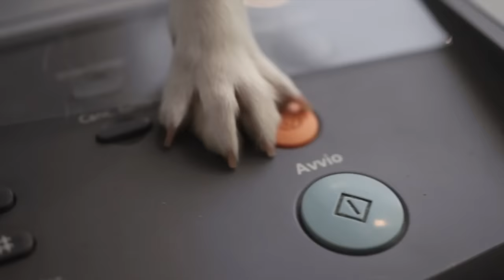Mariella Nava - Fisionomia (Video Ufficiale)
Testo e musica di Mariella Nava.
Regia di Paolo Scarfò.
"Fisionomia" è presente nel CD "Sanremo si Sanremo no" (Suoni dall'Italia), disponibile nei negozi di musica e negli store digitali.

RIFERIMENTI e SOCIAL